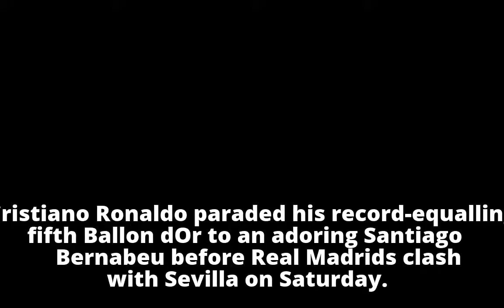Ronaldo presents fifth Ballon d'Or to Bernabeu